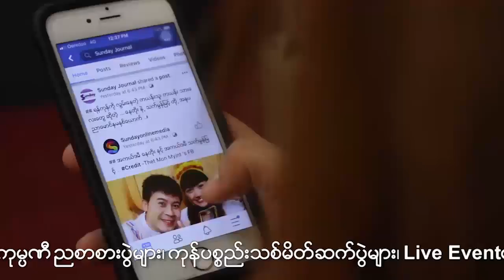သက္ၾကီၤးရန္ပံုေငြ ရွာေဖြျဖစ္ခဲ့တဲ့ အေၾကာင္းကို ေျပာျပခဲ့တဲ့ ပန္းသီး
လူရႊင္ေတာ္ ေဘာလံုး အသင္းကို ဦးေဆာင္ျပီ းသက္ၾကီၤးရန္ပံုေငြ ရွာေဖြျဖစ္ခဲ့တဲ့ အေၾကာင္းကို ေျပာျပခဲ့တဲ့ လူရႊင္ေတာ္ ပန္းသီးနွင့္ေတြ႕ဆံုခိုက္